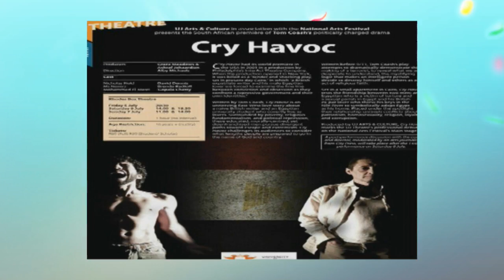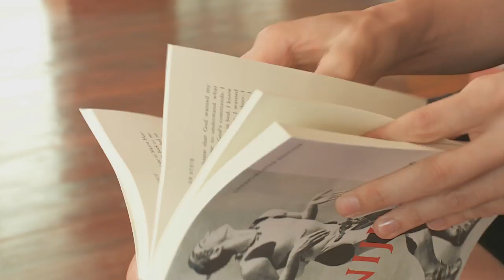Gopala Davies : Actor/Director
As an actor and director, Gopala Davies has remained true to his passion for drama – on stage and screen.  He’s versatile and quite fearless about the roles and productions he undertakes – and he’s someone Zaky has wanted to talk to for quite a while...